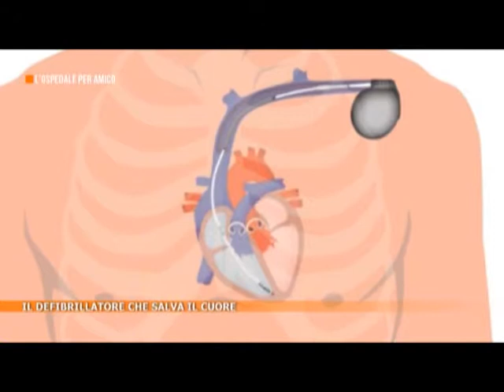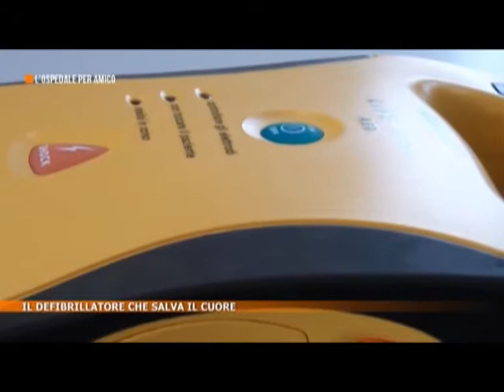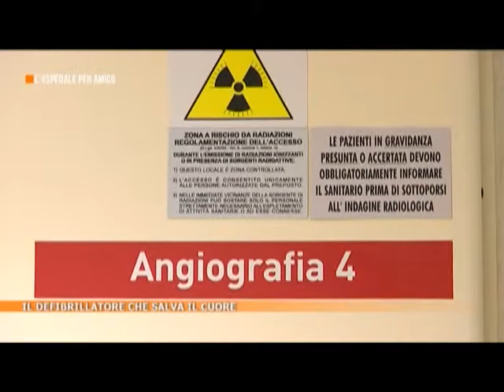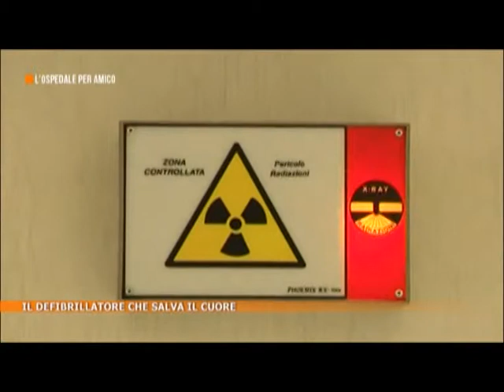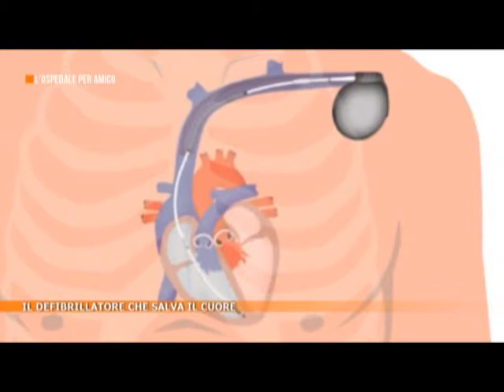2015 Cardiologia Vassanelli telearena